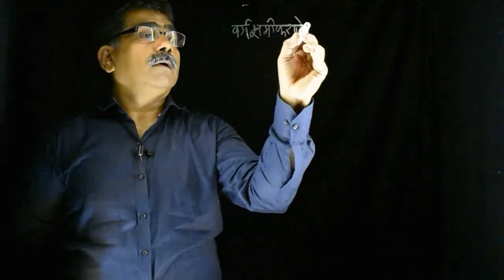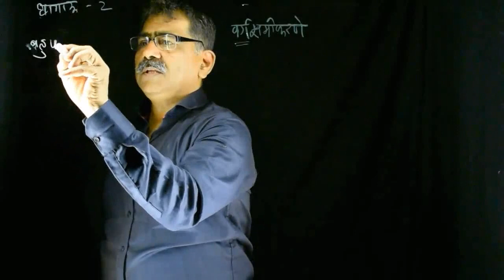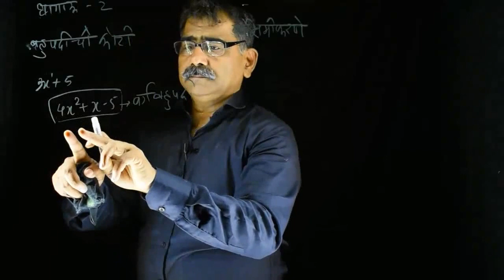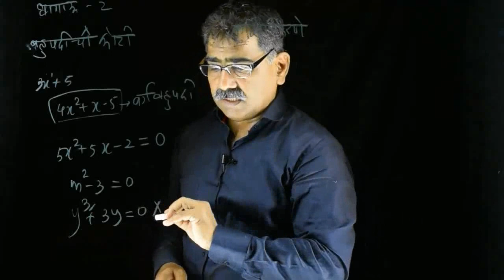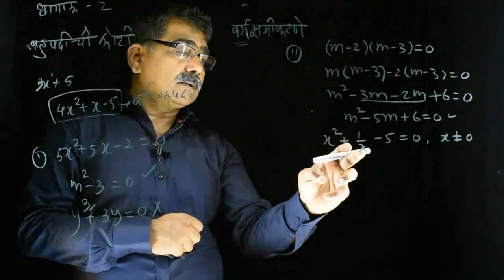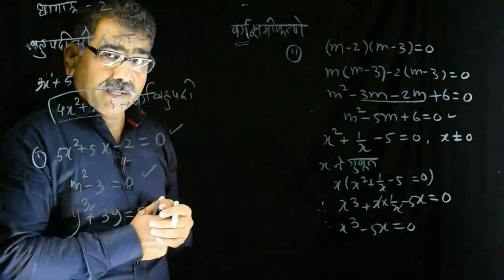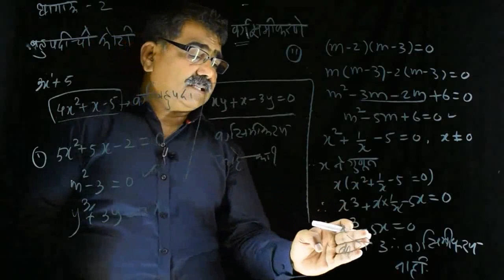वर्ग समीकरण ओळखणे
दिलेले समीकरण वर्ग समीकरण ओळखायचे कसे? हे या भागात शिकाल. या भागाच्या शेवटी दोन चलातील समीकरण वर्ग समीकरण आहे का हे ओळखताना पुढील इयात्तेचा  अभ्यासक्रम हाताळावा लागेल, पण तुम्हाला आनंद मिळेल. नविन गोष्टी शिकायच्या आहेत ना ?